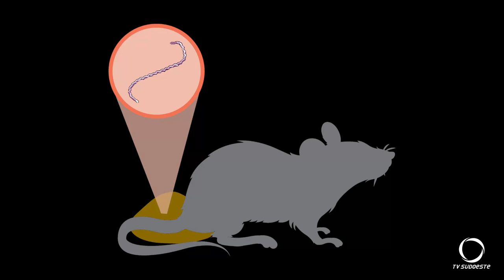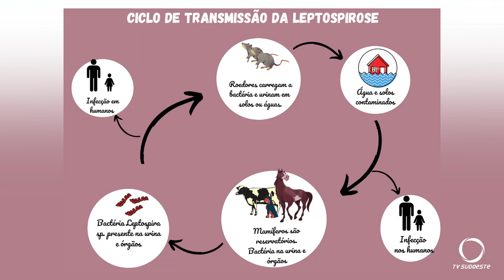Secretária de Estado da Saúde alerta para Leptospirose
Saúde: O tempo chuvoso exige reforço nos cuidados contra a leptospirose. O alerta da Secretária de estado da Saúde.